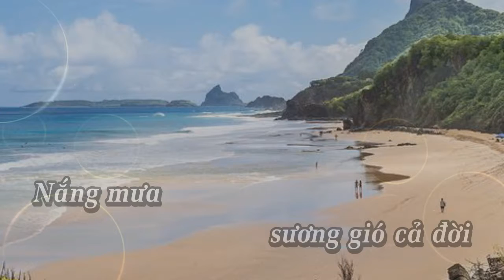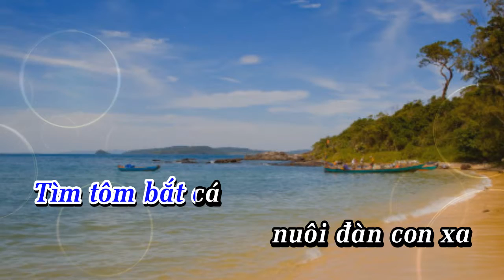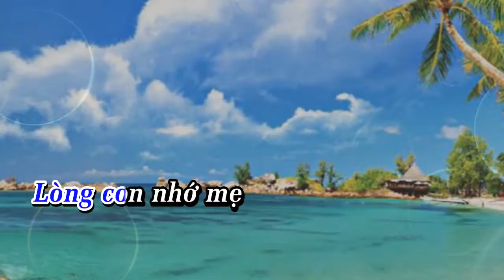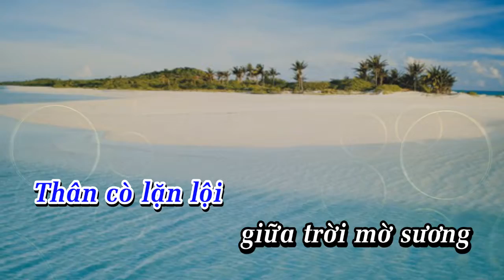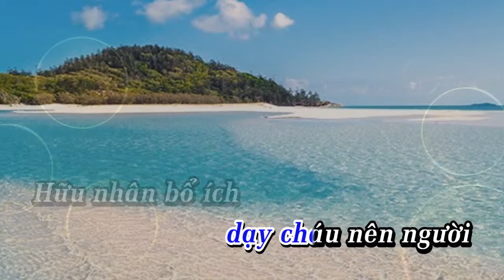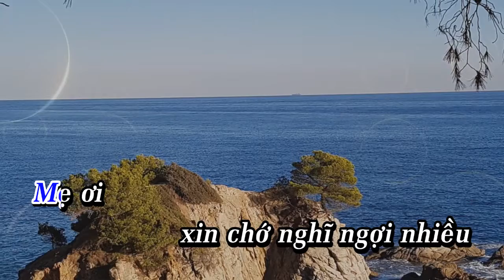TÌNH YÊU CỦA MẸ - KARAOKE TONE NAM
Nhạc: Huỳnh Quang Linh
Thơ: Lê Minh Thuận
Video karaoke: Thanh Diệu